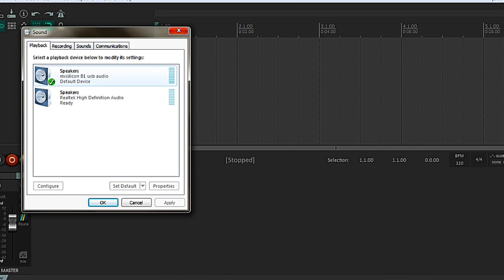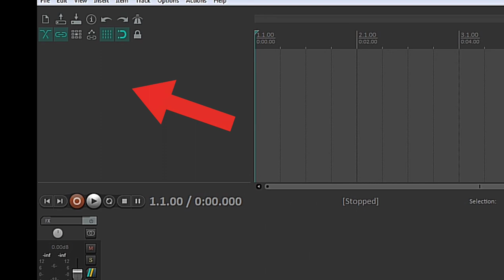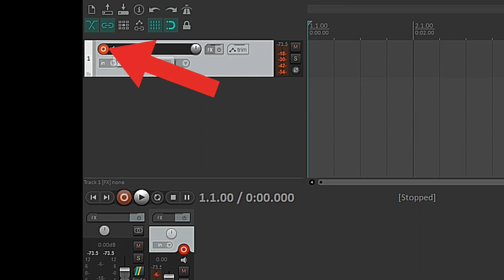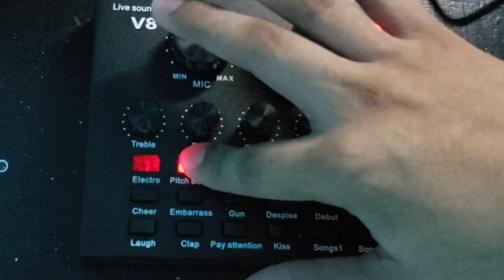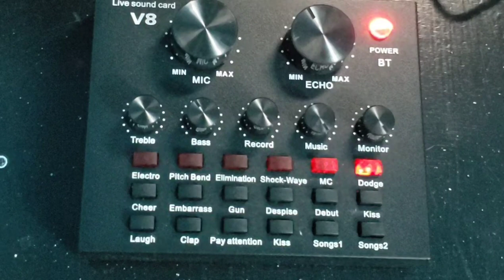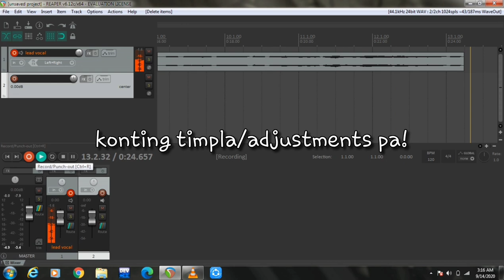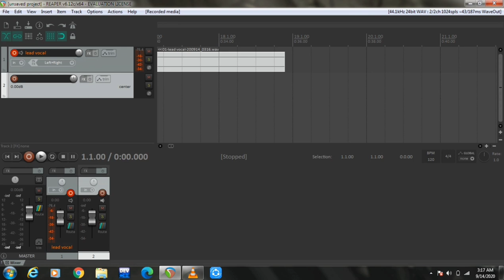UNBOXING V8 SOUND CARD / HOW TO SET UP V8 SOUND CARD TO LAPTOP + BM800 CONDENSER MIC + REAPER (DAW)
VLOG TITLE: UNBOXING V8 SOUND CARD /  HOW TO SET UP V8 SOUND CARD TO LAPTOP + BM800 CONDENSER MIC + REAPER (DAW)

FREE TO COMMENT,CORRECTION AND SUGGESTIONS
Basic recording tutorials
Song covers
Instagram: it's P not J